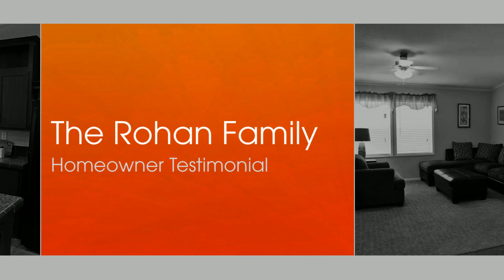Titan Testimonials: The Rohan Family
Titan Factory Direct's customer testimonial video shows one of our many customers describing their experience with Titan and the Manufactured Homes we have to offer.

Thank you to the Rohan Family for allowing Titan Factory Direct to help your family get into your your dream home. See for yourself what customers are saying!

Titan loves our customers and wants to share their experiences with you to give you a better understanding of who we are as a company. Wish you could talk to a real person about manufactured home construction? Call today!

For more information about Titan's manufactured homes please visit us online and request more information today

Titan Factory Direct specializes in:

- Manufactured Homes
- Modular Homes
- Pine Mountain Cabins
- Tiny Park Model RVs
- Oil Field Housing
- New and Used Mobile Homes